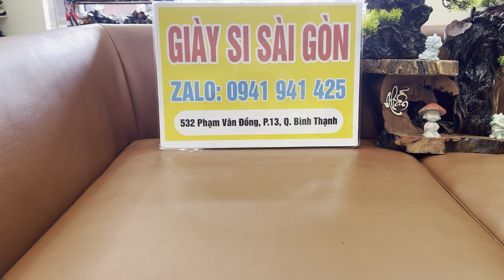Giày đẹp chất lượng lại về Bác ơi #0941941425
GIÀY SI SÀI GÒN : Zalo 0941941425